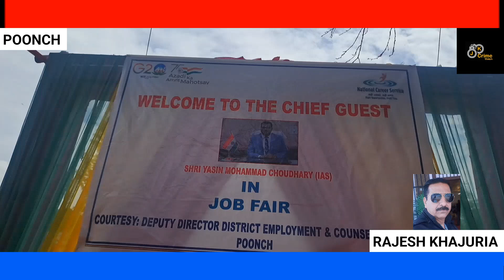unemployed youth of district Poonch to participate in the Job Fair Mela.*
_The event 20th July 2023 at SKC Degree College Poonch. DIFFRENT  DEPARTMENT STALL IN  JOB FAIR   PROGRAMME INGURATION BY DDC POONCH MOHD YASEEN CHOUDHARY